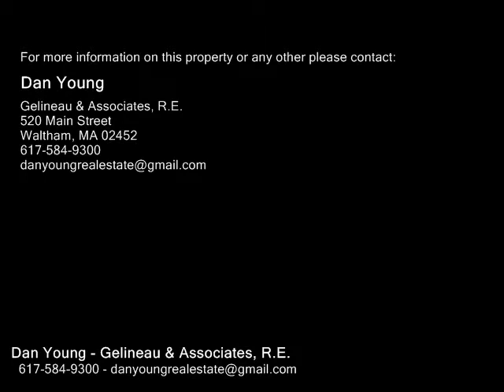344 BISHOP ST, Framingham MA 01752 - Rental - Real Estate - For Sale -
344 BISHOP ST, Framingham MA 01752  Rental  Real Estate  For Sale   FEB 1st lease start date. A nice 1st floor 1 bed 1 bath on Bishop St in Framingham, close to Natick town line, for rent. Unit has decent size kitchen, living rm, 1 bedroom, bathroom & a small office type room. Unit has high ceilings, carpet, good closet space and laundry hookups in the basement (machines not included). TENANT PAYS FOR HEATING, HOT WATER AND ELECTRIC (heat is by gas). There is garage parking for 1 car plus an outdoor space. Small back yard for use. Sorry no pets and no smoking in building. Broker fee applies. Good credit required. Apartment is for move in by 2118 (maybe a little earlier). 1 year lease required along w good credit and verifiable incomefinances. RENTAL SPACE IS FOR 1 PERSON ONLY.

Dan Young
Gelineau & Associates, R.E.